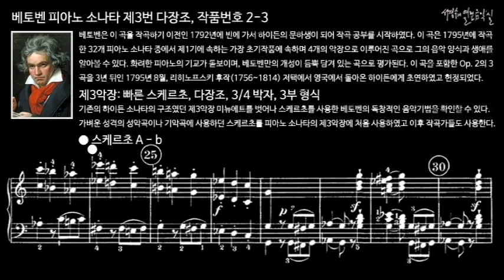베토벤 피아노 소나타 제3번 다장조, 작품번호 2-3 제3악장 스케르초 A - b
베토벤은 이 곡을 작곡하기 이전인 1792년에 빈에 가서 하이든의 문하생이 되어 작곡 공부를 시작하였다. 이 곡은 1795년에 작곡한 32개 피아노 소나타 중에서 제1기에 속하는 가장 초기작품에 속하며 4개의 악장으로 이루어진 곡으로 그의 음악 양식과 생애를 알아볼 수 있다. 화려한 피아노의 기교가 돋보이며, 베토벤만의 개성이 듬뿍 담겨 있는 곡으로 평가된다. 이 곡을 포함한 Op. 2의 3곡을 3년 뒤인 1795년 8월, 리히노프스키 후작(1756~1814) 저택에서 영국에서 돌아온 하이든에게 초연하였고 헌정되었다.

Ⅲ. Scherzo Allegro, C Major, 3/4 meter, Ternary form
제3악장: 빠른 스케르초, 다장조, 3/4 박자, 3부 형식
기존의 하이든 소나타의 구조였던 제3악장 미뉴에트를 벗어나 스케르초를 사용한 베토벤의 독창적인 음악기법을 확인할 수 있다. 가벼운 성격의 성악곡이나 기악곡에 사용하던 스케르초를 피아노 소나타의 제3악장에 처음 사용하였고 이후 작곡가들이 그의 모범을 따르게 된다.